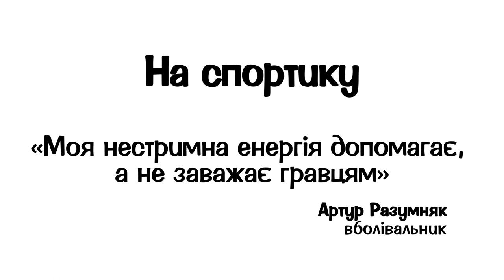Артур Разумняк - про ФБУ, топ склад «Дніпра» та його скандальну поведінку | На спортику